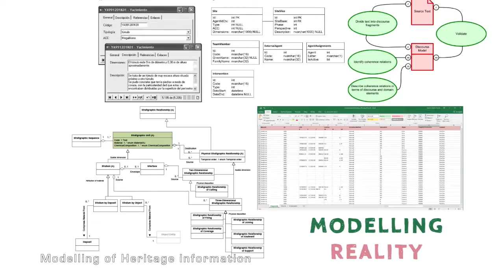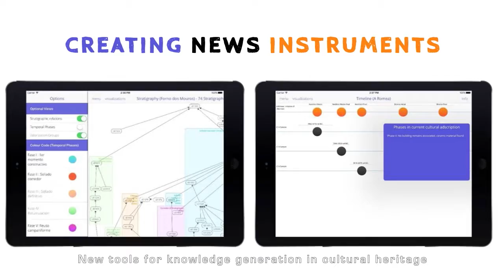Video compilation of the projects of 2016 of the Institute of Heritage Sciences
Author: Institute of Heritage Sciences (Incipit), Spanish National Research Council (CSIC)

Date of publication: March 30, 2017

Abstract: At the Institute of Heritage Sciences (Incipit) we develop interdisciplinary research projects on Cultural Heritage, from a perspective of different specialities and in different geographical areas. In this video it is possible to see a sample of some of the projects realized throughout the year 2016.

More information about research by INCIPIT can be found at its web